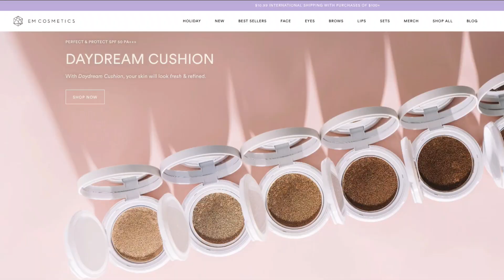PROTECTOR SOLAR CON COLOR PARA TODOS LOS TONOS 🙌 EM COSMETICS DAYDREAM CUSHION SPF50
¡Hola! Ya era hora que habláramos de protector solar con color que le quede bien a pieles morenas. El nuevo Daydream Cushion con SPF50 PA
de EM Cosmetics puede ser la respuesta a todas las que estábamos a punto de rendirnos con el protector solar con color y para las que nos conformamos con el tono rosáceo, grisáceo o anaranjado que tienen las mayoría de los que están disponibles en el mercado. Disponible en 6 tonos, cargado de buenos ingredientes y ligerito para poder reaplicar a lo largo del día. Un verdadero Daydream 😉

Para comprar de forma internacional
Tambien disponible en Sokoglam.com pero está agotado ahora mismo.

El producto de ELF para ajustar el color: Mix to Match Shade Adjuster tono Dark

00:00 Un protector solar con color para todos los tonos
1:31 Qué viene en la caja y empaque
4:47 Selección de tonos
6:16 Demo de aplicación
8:33 Tipos de protectores solares que trae
9:43 Ingredientes de Skincare
10:49 Lo bueno y lo malo
12:57 Para quién lo recomendaría

Desmaquillantes en aceite que me encantan:
-Hadalabo Gokujun Cleansing Oil
-Clean It Zero Cleansing Balm
-Clinique Take The Day Off Cleansing Balm

En este video usé la paleta Unlocked de Hourglass para completar mi maquillaje

El polvo de MAC que muestro es el Mineralize Skinfinnish Natural en el tono Medium Tan

Mi top 3 de protectores solares 🌞

-Anessa Perfect UV Milk Sunscreen SPF50+ PA

-Klairs UV Soft Airy UV essence SPF50+PA

-Purito Centella green level unscented SPF50+PA

Mi top 3 de bases de maquillaje para pieles mixtas/grasas 💜

- Estee Lauder Stay-in-Place Doble Wear Foundation (Yo uso el tono 4N2 Spice Sand)
- Nars Soft Matte Complete Foundation (Mi tono es Syracuse)
- Dior Backstage Face and Body Foundation (mi tono es 4W)

Mi top 3 de correctores 💕

-Too Faced Born This Way Multiuse Sculpting Concealer (tono Sand)
-Nars Soft Matte Complete Concealer (mi tono es Caramel)
-Hourglass Vanish Airbrush Concealer (tono Flax)

Visita mi página de Amazon para ver todos los tesoros que compro ahí

❤ Gana dinero comprando online usando Rakuten (antes Ebates).